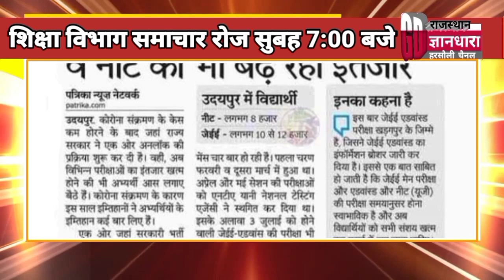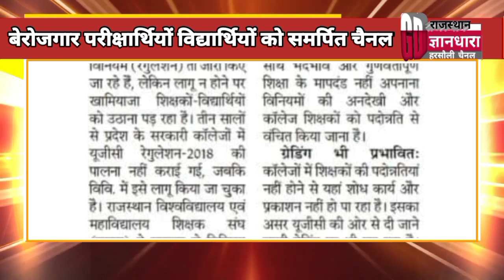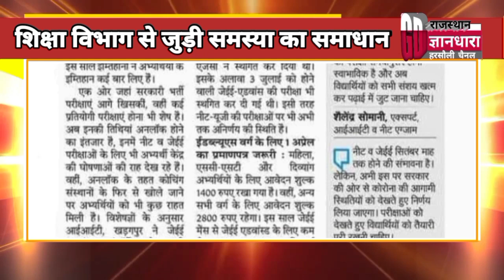राजस्थान शिक्षा विभाग समाचार 29 जून 2021/Educational news today's/शिक्षा रोजगार की आज की खबरें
राष्ट्रीय प्रादेशिक शैक्षिक समाचार 29 जून 2021/BSTC PTET REET SCHOOL COLLEGE शिक्षा से जुड़ी आज की बड़ी खबरें